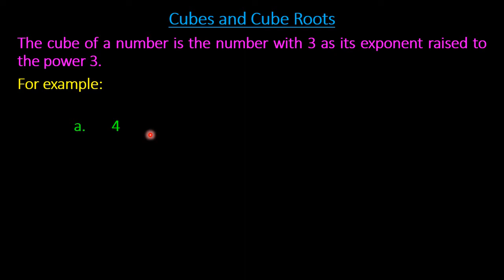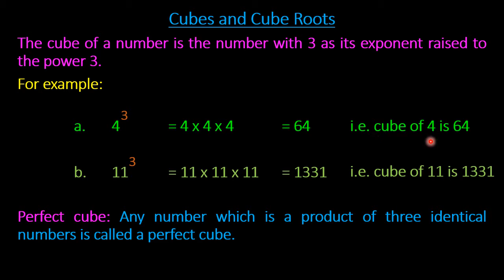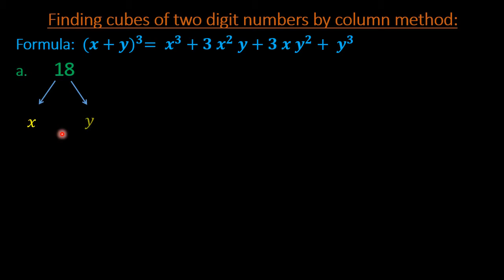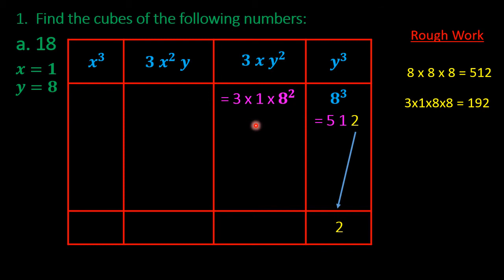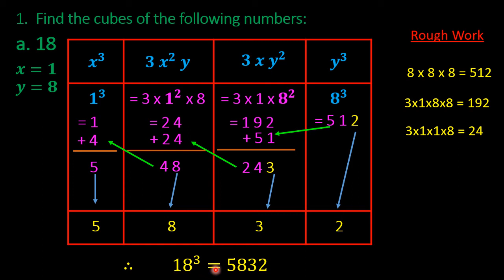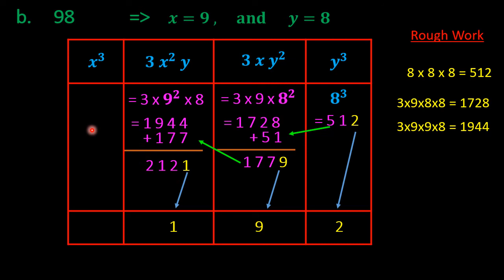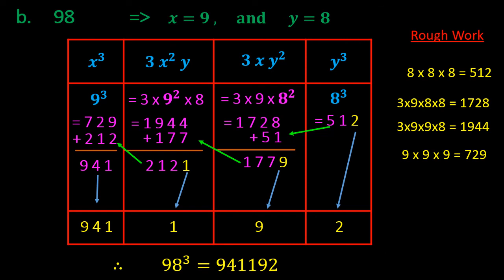Finding Cube of 2 digit Numbers using COLUMN METHOD | CBSE -8, Mathematics | CUBE and CUBE ROOTS